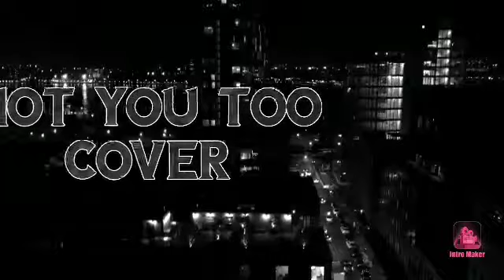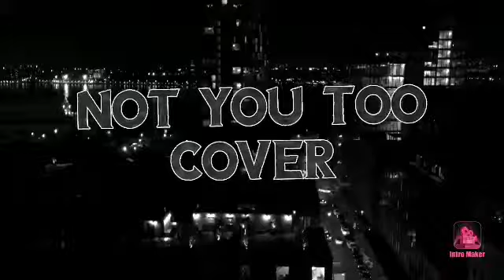Not You Too Drake Chris Brown Cover By Jalyn Withers